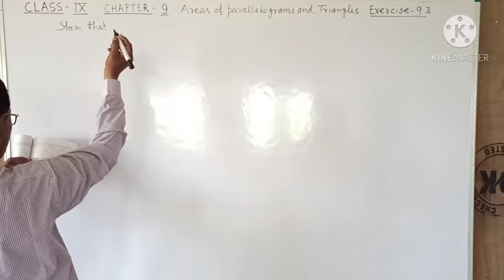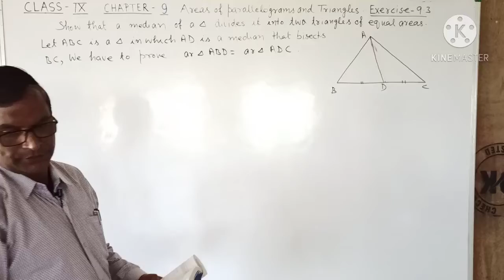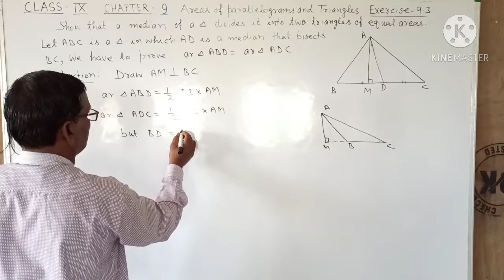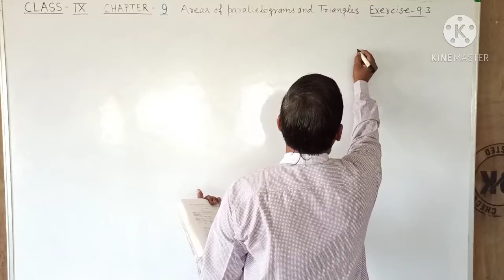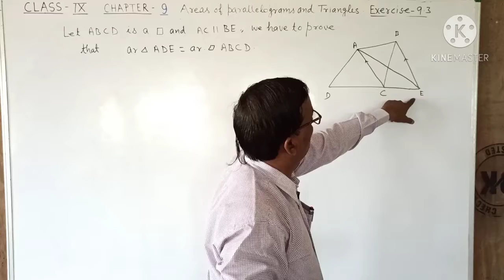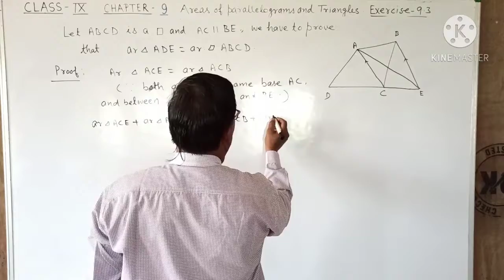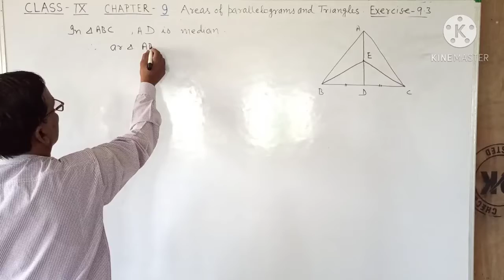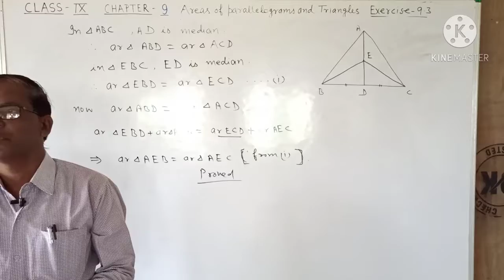Class IX, Chapter 9,Areas of parallelograms and triangles, Exercise 9.3